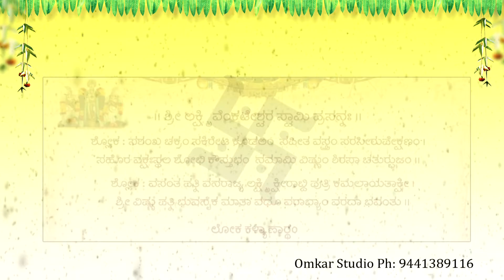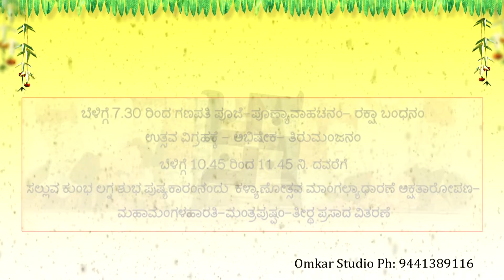12 December 2021